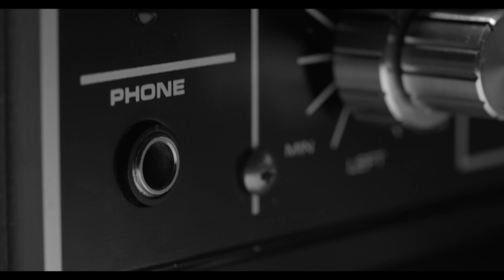Rhythmic Solace - The Logical Choice (Ep.4)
Pro Logic is a canadian native with a lot of linage and history in the canadian hip hop game. He has worked with a lot of American Talents such as the Wu tang , Planet Asia , Chip Fu , Thought Dumplin, Thrust , and many more . Logic himself was a artist. first then trade in his first passion for the other which is production. Don't get it Twisted he still has bars.